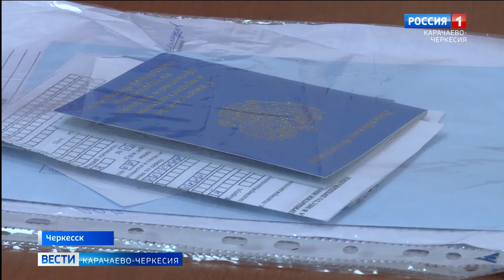Спикер Парламента Карачаево-Черкесии Александр Иванов провел прием граждан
Спикер Парламента Карачаево-Черкесии Александр Иванов провел прием граждан в приемной председателя партии "Единая Россия"